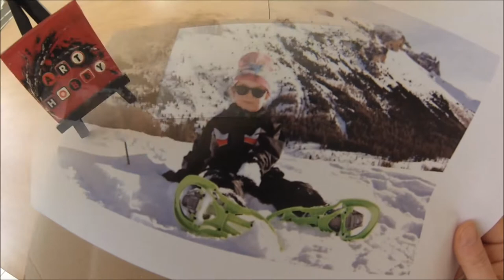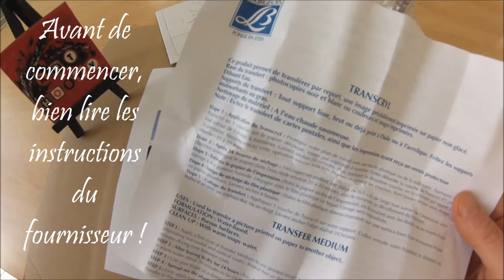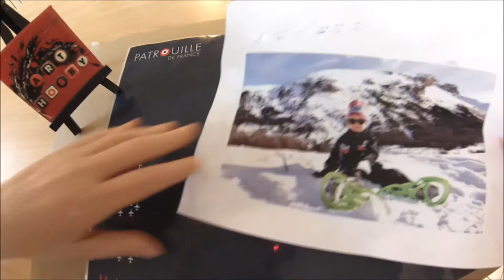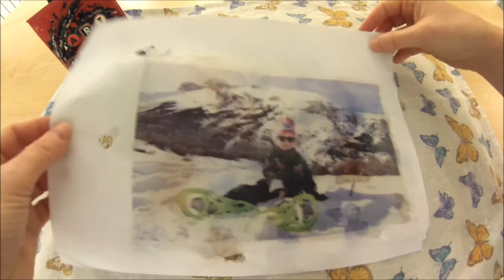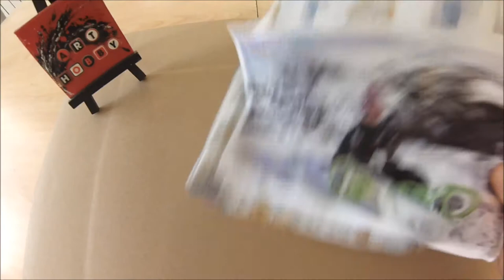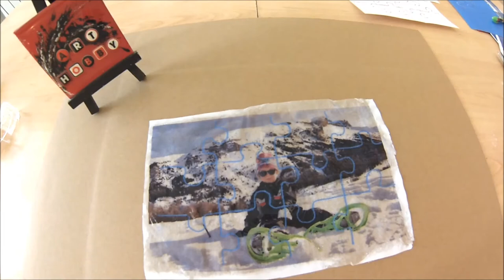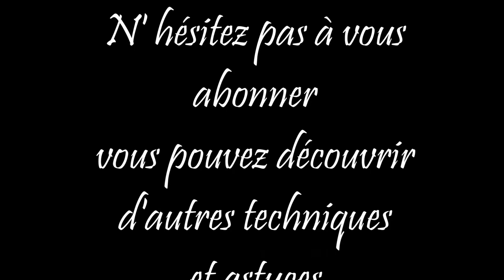DIY - TRANSFERT D' IMAGE sur PUZZLE idée cadeau Noël HD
Dans cette vidéo vous pouvez réaliser le transfert d’images sur un puzzle original avec l’image de votre choix.
Il faut juste prévoir un peu de temps et de la patience et quelques produits pour réussir sa création !
Je vous fais découvrir aussi un nouveau papier pour reproduire un motif sur tous les supports, il s’efface à la gomme sur supports rigides et s’élimine au lavage sur tissus et plastique.
N’hésitez pas à me contacter pour tous vos questions, bon visionnage !

Il n y a pas beaucoup de marques qui proposent ce genre de produit. Le plus célèbre est le TRANSCRYL de Lefranc Bourgeois. Mais il existe d’autres marques comme VBS ou le Medium transfert de chez Cléôpâtre. Ils ont comme point en commun d’être très fluide et de créer un film plastique par-dessus les images. Il existe aux Usa des produits plus épais qui permettent des résultats plus rapide.
Bien sélectionner la photographie à sélectionner
L’on peut utiliser toutes les photos issues de l’impression même les impressions à jet d’encre des imprimantes. Il est nécessaire que le papier ne soit pas glacé ou vernis car dans ce cas le produit ne pourra pénétrer dans le papier. Les zones en blanc de l’image seront transparentes car ces zones ne contiennent pas de pigments.
Application du Transcryl : Si vous utilisé une image qui qui vient d’être imprimé laisser sécher. Protéger votre plan de travail avec une feuille plastique ou de la toile cirée. Appliquez le transcryl en une couche sur le papier découpé, image pré-imprimé à transférer. Faites déborder la couche de transcryl d’un centimètre tout autour de l’image à transférer. Laisser sécher 20 minutes. Puis, appliquer la deuxième couche, en la croisant par rapport à la première. Recommencer cette opération encore une fois, toujours en croisant les couches. Bien laisser sécher entre chaque couche de 15 à 20 minutes. Il est possible de passer trois vois quatre couches pour plus sure que la peau d’image ne se déchirera quand on enlèvera le papier d’impression.
Après 24 heures de séchage : Découper en prenant une marge de 0.5 cm de large tout autour de l’impression ainsi plastifiée.
Immerger le papier dans l’eau tiède environ de 20 à 30 minutes, afin de favoriser le décollement du transfert.
Enlevez le papier d’impression : Pelez le papier au dos de l’impression, en le roulant avec les doigts ou au moyen d’une éponge à dos gratteur humide. Dégager ainsi le film plastique sur lequel l’image sera reproduite.
Temps de séchage du film plastique : Etaler le film plastique obtenu (transfert) sur une surface bien lisse et essuyer-le avec un papier absorbant, laisser sécher 6 heures.
Choix du support : Tous les choix de support sont possible. Eviter quand même les supports qui s’effrite où la peinture écaillée. Appliquez une couche de transcryl sur votre support. Collez ensuite votre transfert et éliminez les bulles d’air avec un rouleau dur, ou doigt. Pendant cette étape, il est possible de créer des effets de textures en créant des pliures sur le film. Vous disposez que quelques minutes avant que la colle sèche pour réaliser des effets, donc si vous n’êtes pas satisfait , vous aurez encore le temps pour recommencer. Laissez sécher l’objet réaliser 24 heures.
L’inconvénient avec le transcryl c’est que la procédure est longue. Mais il est possible d’accélérer le processus à condition d’accepter que la qualité du rendu final soit moins bonne.